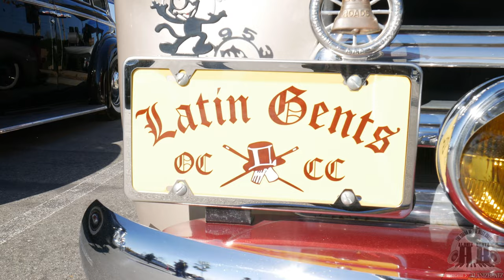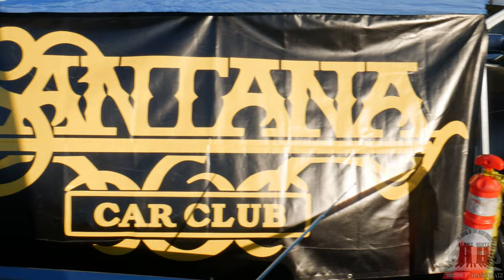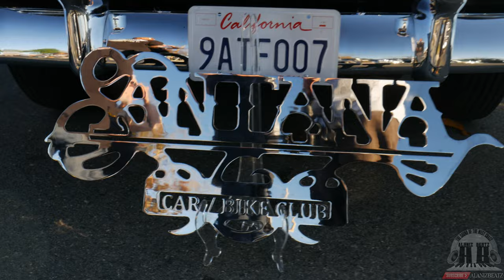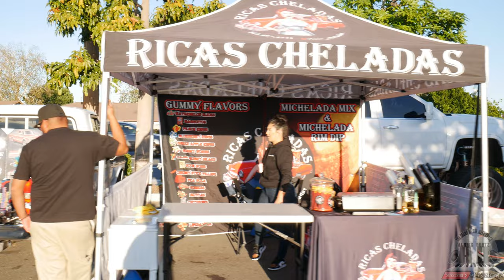Lowrider Bombs Bomb Fest 2022 11/19/2022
Latin Gents Car Club OC came through one more time after their Dia De Los Muertos show earlier in the month, with their 1st Annual Bomb Fest featuring lowrider bombs of all varieties. Although the main attraction of the car show were the lowrider bombs, other kinds of low lows made an appearance.

Latin Gents held raffles and had live Dj blasting the tunes ranging from Funk, Hip Hop, and of course Oldies. There was quite a bit to see and clubs in attendance were Brown Descents, Santana CC, Fleetliners, Anaheim CC, Real Classics CC, Dukes CC and of course Latin Gents to name some of the many clubs.

If you watch toward the end, our friend Vavoom came through to show off his dancing skills for the ladies. It was a great event and I'm already looking forward to the next one.